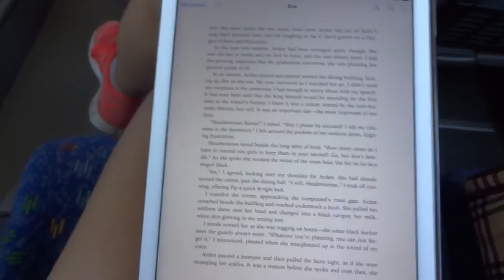Finland Vlog #1 -CRAZY CLEANING LADY!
Today I am moving to Finland for the next couple of months!